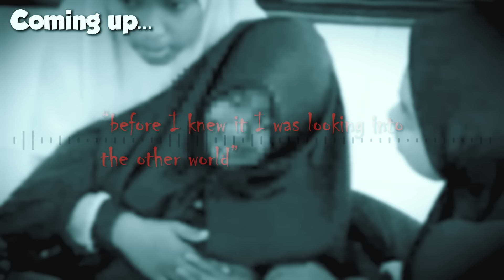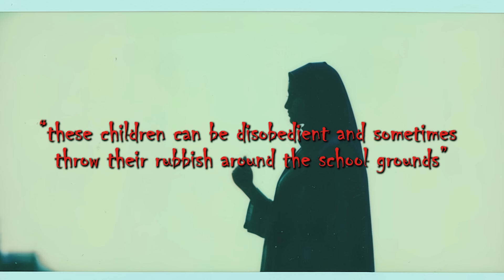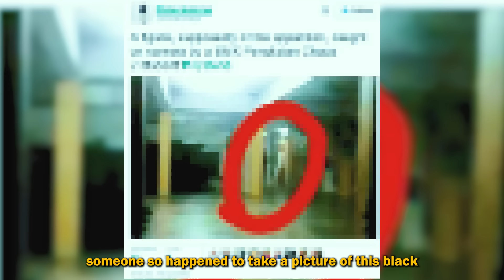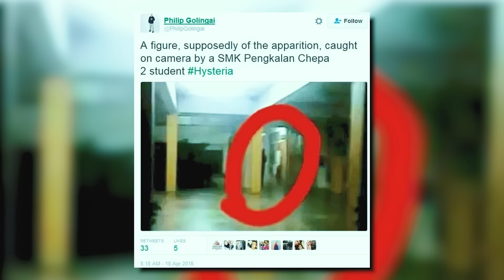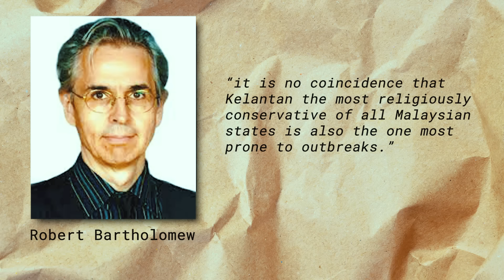100 Students And Teachers "POSSESSED" In Malaysia | Mysteries Of Asia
Students in a school in Kelantan, Malaysia said they saw a dark ghostly figure before 100 students and teachers became possessed and affected by its presence. Tonight we dive deeper into this mystery. Wow so spooky.